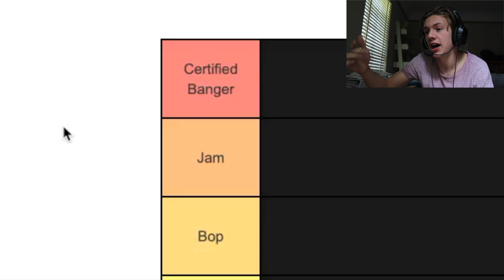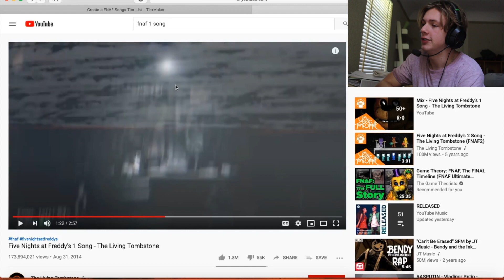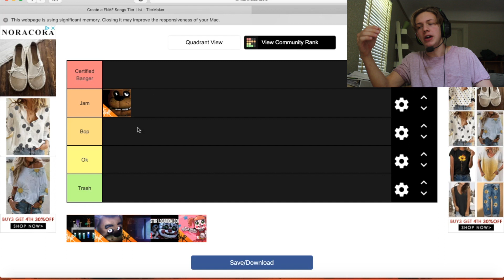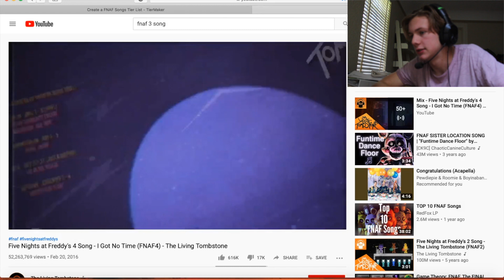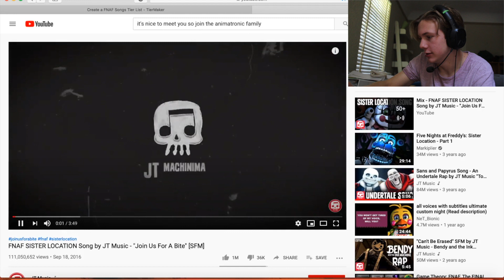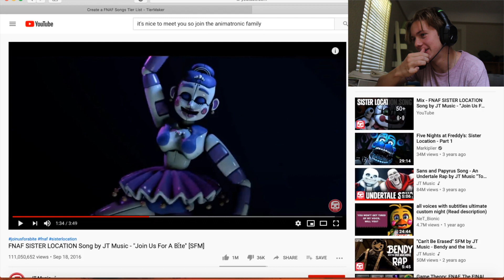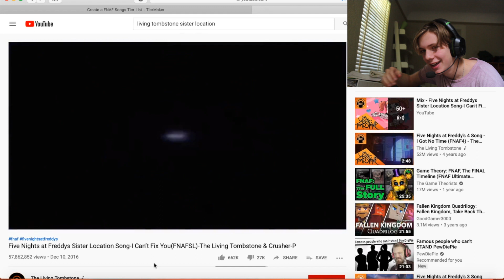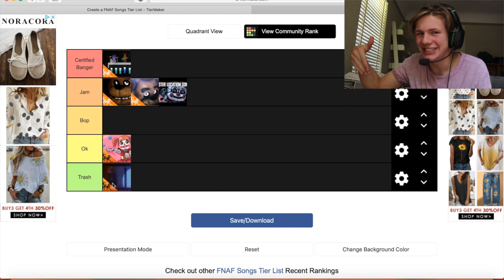FNAF Song Tier List (CONTROVERSIAL)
Intellectual discourse // This video ended up being way longer than expected lmao